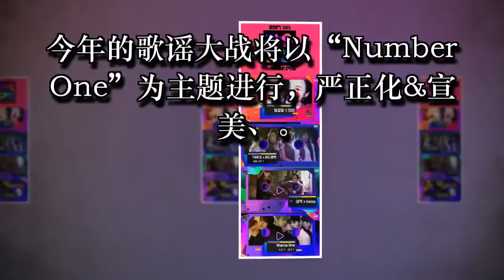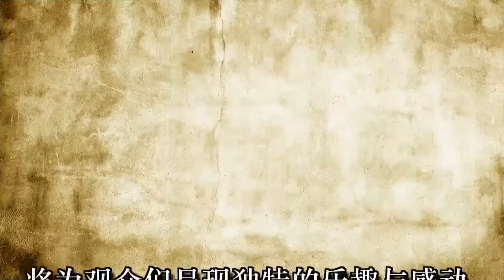“SBS歌谣大战”曝特别舞台阵容 大势明星重现昔日经典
12月18日，SBS电视台公开了“2017 SBS歌谣大战”的特别舞台的出演阵容。 今年的歌谣大战将以“Number One”为主题进行，严正化&宣美、TWICE&Red Velvet、李迪&Heize，以及Wanna One将在公开特别舞台。据SBS介绍，严正化与善美将合作表演严正化的新曲，而TWICE与Red Velvet将演唱元祖偶像女团Fin.K.L的歌曲，Wanna One则将重新演绎H.O.T.的经典舞台，李迪与Heize也将献上充满感动的舞台。值得一提的是，今年歌谣大战的特别舞台将由2017年《人气歌谣》一位歌手，以2017年的全新风格重新诠释历届《人气歌谣》的一位歌曲，将为观众们呈现独特的乐趣与感动。 此外，“2017 SBS歌谣大战”将于12月25日下午5时50分直播，歌手IU与柳熙烈将一同担任MC。